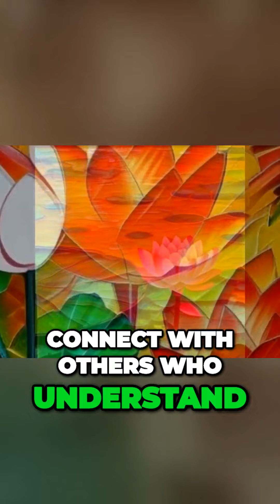The Power of Compassion: Support Groups can Provide a Safe Space for Individuals to Connect 💖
Welcome to the "Compassion Matters" YouTube Channel!🌟 About Us 🌟For over 30 years, I have been living with ME/CFS, and during this journey, I've discovered the incredible power of compassion. This channel is a heartfelt endeavor to share my experiences, insights, and wisdom with the world, with a specific focus on supporting those who, like me, are living with ME/CFS. "Compassion Matters" is more than a channel; it's a community of understanding, empathy, and resilience.

💖 Our Mission 💖

At "Compassion Matters," our mission is clear: to create a space where compassion thrives. We believe that compassion is a catalyst for healing, both physically and emotionally. Our videos aim to inspire, educate, and uplift those facing the challenges of chronic illness, offering practical tools for coping, adapting, and finding inner peace and happiness.

Our video content is a diverse mix of:

Personal Stories: I share my personal journey of living with ME/CFS, including the triumphs, struggles, and lessons learned along the way.

Educational Discourses: We delve into the science, psychology, and philosophy of compassion, exploring how it can transform lives, not just for those with chronic illness but for everyone.

Practical Tips: Discover strategies and techniques for managing ME/CFS symptoms, improving quality of life, and nurturing your mental and emotional well-being.

Guest Interviews: We invite experts, fellow ME/CFS warriors, and advocates for compassion to share their insights and experiences.

Art and Creativity: As a creative outlet, we showcase artwork and creative expressions inspired by "The Adventures of Moacha the Chocolate Colored Cat," adding a touch of whimsy and inspiration to our channel.

We believe that healing and happiness are found in community. Here, your voice is heard, your experiences matter, and your journey is valued.

"Compassion Matters" is more than a channel; it's a movement. It's a reminder that, no matter the hurdles we face, compassion can be our guiding light. Together, we can navigate the complexities of life with ME/CFS, finding strength, resilience, and joy along the way.

Thank you for being a part of this compassionate journey. Together, we'll discover that, indeed, "Compassion Matters."

Through this channel, I hope to create a supportive community where individuals can connect with others and find the guidance and resources they need to live a full and meaningful life despite their chronic illness.

Thank you for joining me on this journey towards greater understanding and compassion for all of us living with chronic illness. 🙏

May we all find peace, joy, and well-being on our journey through life. 🙏